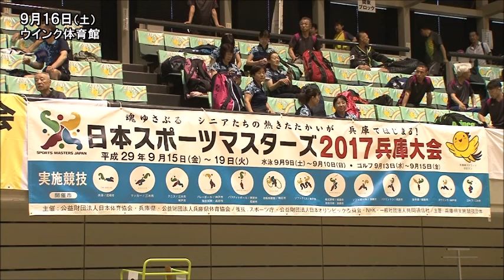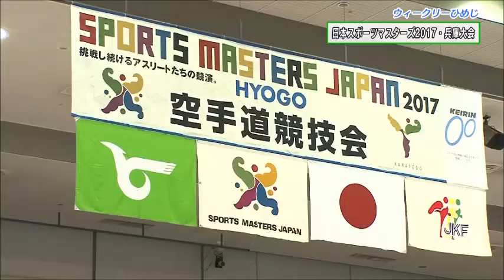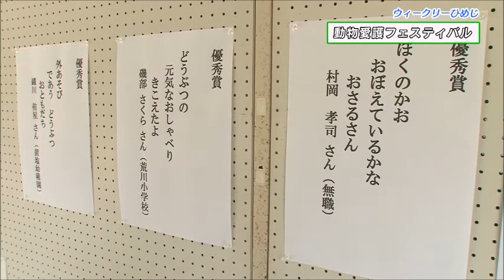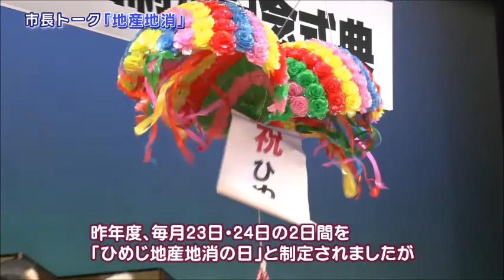市政広報番組ウィークリーひめじ（平成29年9月22日～平成29年9月28日放送分）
○まちの話題
　(1)日本スポーツマスターズ2017兵庫大会
　(2)動物愛護フェスティバル
○市長トークのコーナー
　地産地消について
○インフォメーション
　秋の全国交通安全運動